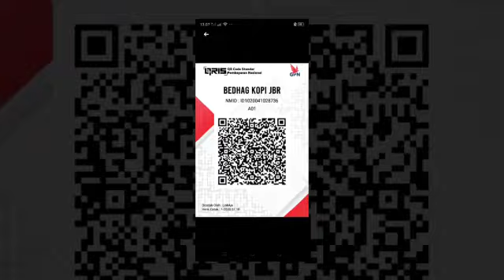Donny A. Waluyo Jember - Hari UMKM Nasional ke-5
Selamat hari UMKM Nasional ke-5
12 Agustus 2020
UMKM Unggul Indonesia Maju